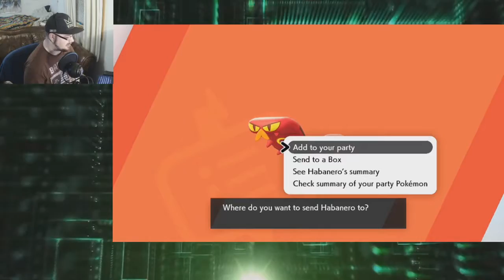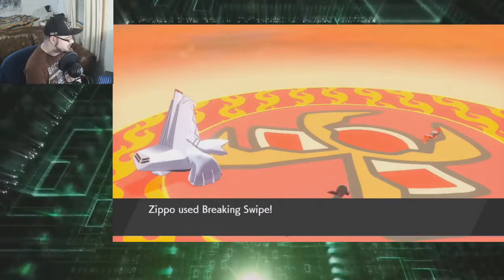You Spin Me Right Round Fire Gym Challenge + Kabu Gym Leader Battle Part 17 Pokemon Sword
Lots of 80's music and Fire Battle going on in this gym